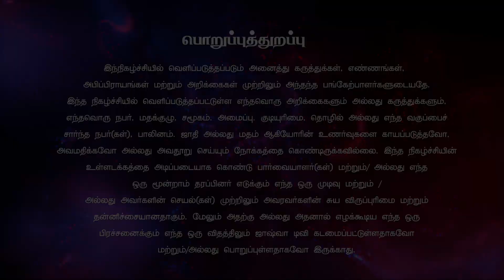Jesus Loves school Presents மகிமையின் நேரம் | Mrs. J.எப்சிபா திருச்செல்வம் | Joshua TV | 29.03.2024